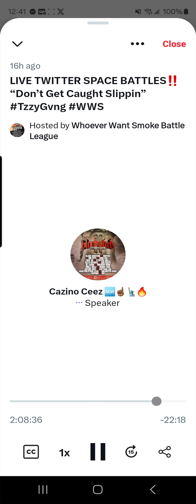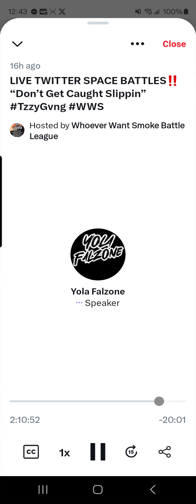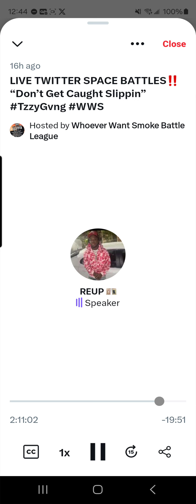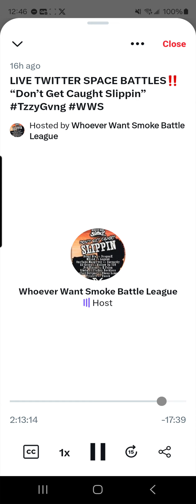BOOGI BLU vs DRAGON X- PRESENTED BY WHOEVER WANT SMOKE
THIS BATTLE TOOK PLACE ON TWITTER (X) SPACES... FOLLOW US @WHOEVRWANTSMOKE